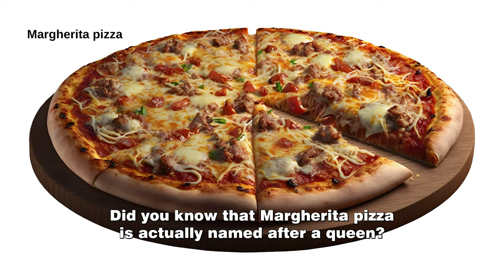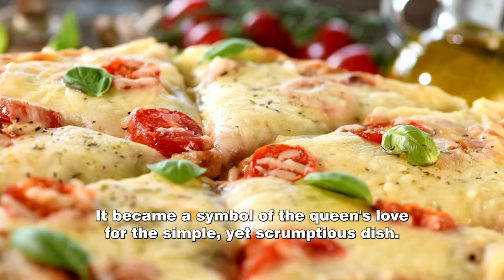The Royal Bite: How Margherita Pizza Was Born from a Queen’s Craving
In this fascinating YouTube video, we dive into the intriguing history behind the creation of Margherita Pizza, inspired by a queen's craving. Join us as we unfold the story of how this iconic Italian pizza came to be, from its humble beginnings to becoming a worldwide culinary sensation.

Discover the intriguing tale of Queen Margherita of Italy, who yearned for something unique and flavorful. Learn about the renowned pizza maker, Raffaele Esposito, who rose to the occasion and crafted a special pizza to fulfill the queen's desire. Uncover the origins of the iconic trio of Margherita pizza toppings: fresh tomatoes, mozzarella cheese, and basil leaves.

Not only will you delve into the historical significance of the Margherita pizza, but you will also learn about the traditional preparation methods and techniques passed down through generations. We showcase the artistry and dedication involved in creating the perfect Margherita pizza, ensuring an unforgettable taste experience for enthusiasts around the globe.

Join us on this visually stunning journey that highlights the cultural significance and unmatched flavors of Margherita pizza. Discover how a simple yet savory creation became a testament to Italian culinary heritage and continues to captivate taste buds everywhere.